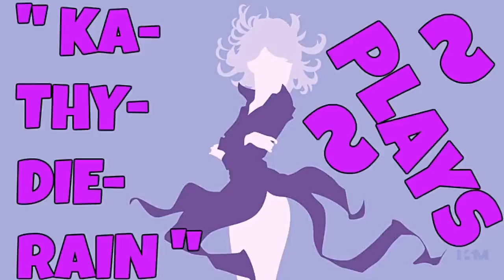KaThyDieRain Plays - Paladins Beta Pc Training Siege Game Mode Online With A.I PART #128.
KaThyDieRain Plays - Paladins Beta Pc Practice Training Siege Game Mode Online With / V.S / VERSUS A.I Opponents Gameplays PART #128. ON THE FROG ISLE MAP 🔛 👈

Windows:

MINIMUM:
OS: Windows XP SP2, Windows Vista or Windows 7
Processor: Core 2 Duo 2.4 GHz or Althon X2 2.7 GHz
Memory: 2 GB RAM
Storage: 10 GB available space

RECOMMENDED:
Memory: 4 GB RAM
Network: Broadband Internet connection
Sound Card: DirectX compatible sound card

Paladins - Reddit:   🔛 👈